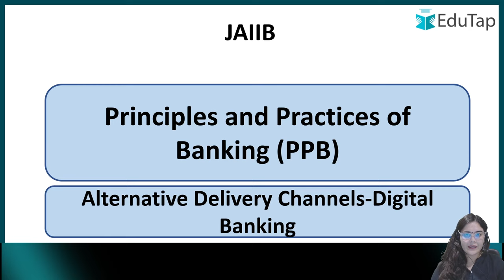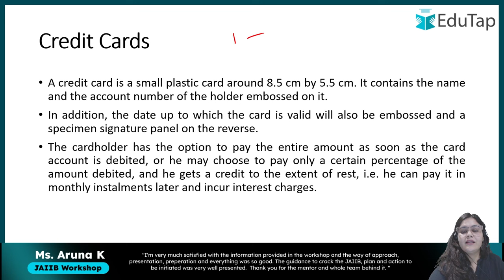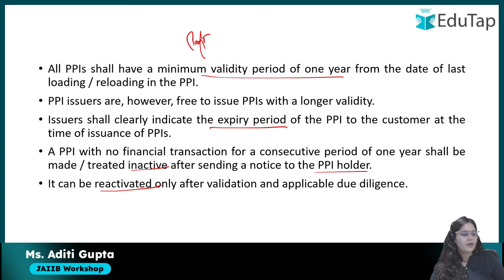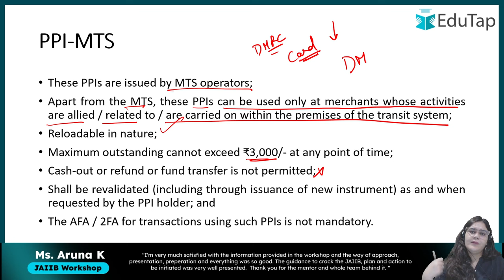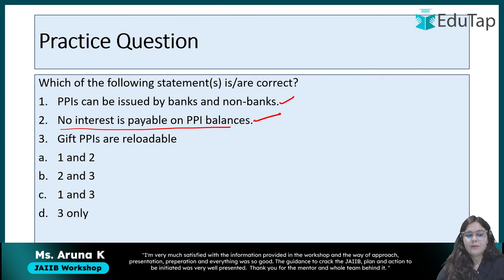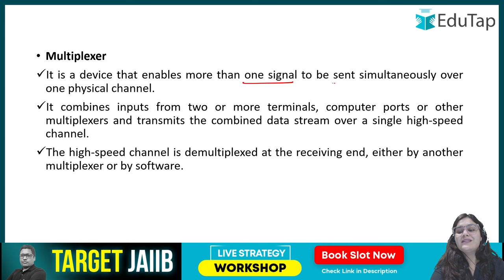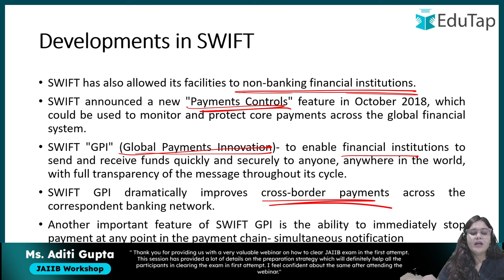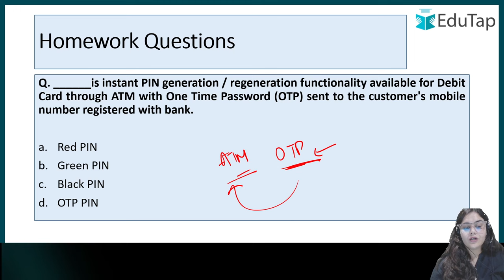Complete PPB JAIIB Exam | PPB Free Online Lecture Classes JAIIB | PPB Module C Free Videos EduTap